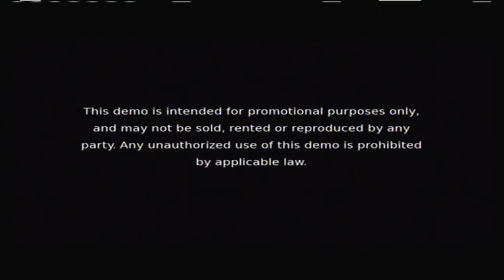Bulletstorm Demo Playthrough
Bulletstorm Demo Playthrough on the Xbox 360 without Commentary